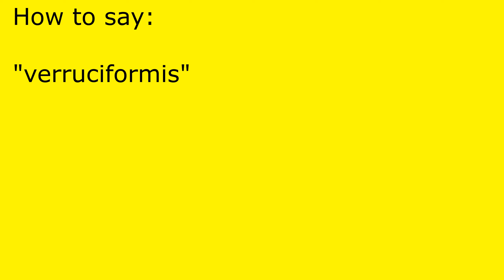How to pronounce verruciformis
verruciformis pronunciation.